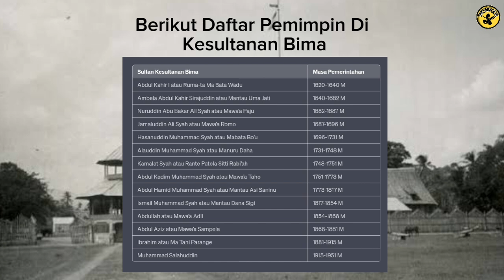Sejarah Runtuhnya Kerajaan Bima yang memilukan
Kisah ini dimulai ketika seorang tokoh yang dihormati bernama Sang Bima muncul di tengah mereka. Sang Bima bukan hanya seorang pemimpin, tetapi juga seorang pemersatu. Ia datang membawa ajaran Hindu dari tanah Jawa, menggabungkan masyarakat Suku Mbojo dengan suku-suku lain di sekitarnya. Dengan tekad yang kokoh, Sang Bima mendirikan Kerajaan Bima dan memerintah dengan gelar kebesaran Sangaji.